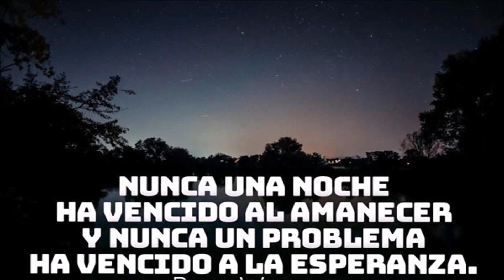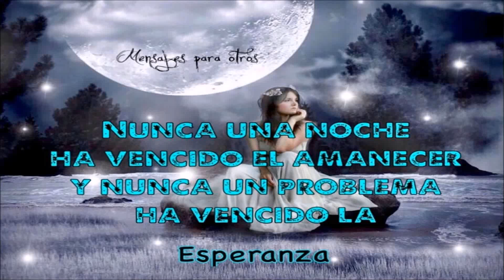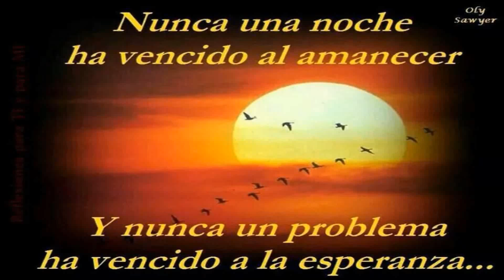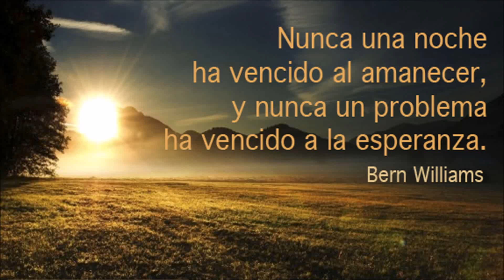VOLVIMOS A LA EPOCA DE LA ESCLAVITUD DE INDÍGENAS VENEZOLANOS 🙈🙈 ENTERATE AQUI PORQUE LO DIGO